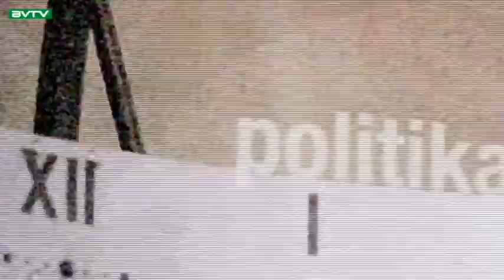Budaörsi Városi TV 190510 Városi Magazin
Felújításra szorul a városi sportcsarnok több része is – önkormányzati pénzből és TAO támogatásból végzik el a csarnok, az öltözők és a kültéri homokos pálya munkálatait

407-en jelentkeztek a budaörsi óvodákba – elsősorban a lakcím és a munkahely alapján veszik fel a gyerekeket

Nyílt nap volt a Leopold Mozart Zeneiskolában – a diákok megismerkedhettek a különféle ütős, fúvós és húros hangszerekkel